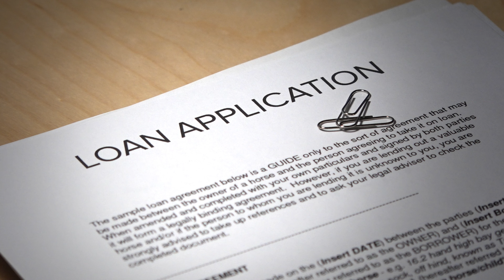Don't Make These Financial Mistakes Before Closing On Your Home!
Want more info on this?!
Or wanting to Sell or Buy some real estate?

Jessica LaCour, Broker
411 Properties LLC
Gillette WY and Surrounding Areas